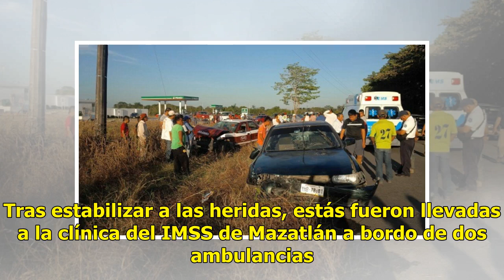Fuerte choque en carretera de S. Ignacio deja tres lesionados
San Ignacio.-Un fuerte accidente registrado en el kilómetro 1 más 500 de la carretera estatal Coyotitán-San Ignacio, dejó tres personas lesionadas. También puedes leer:  Localizan 2 cuerpos sin vida al interior de un vehículoEl hecho sucedió aproximadamente a las 15:00 horas, cuando un automóvil Sed...